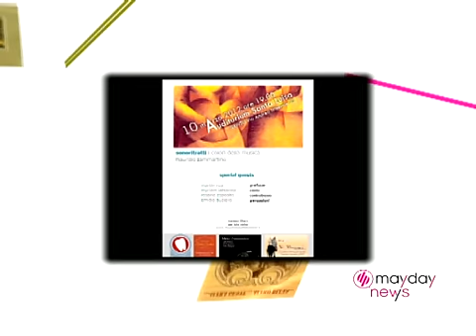Promo Maurizio Zammartino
La clip di presentazione del live show case del nuovo disco di Maurizio Zammartino.